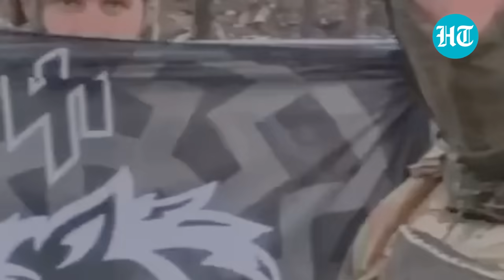Putin's Cruise Missiles, Iranian Shahed Drones Ravage Odesa; Russia Fights Ukraine For Andriivka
Russia unleashed cruise missiles and Iranian-made Shahed drones in a fresh attack on Odesa overnight. Ukraine's Air Force said that it managed to shoot down six drones and missiles each. An agricultural facility was hit in the aerial blitz, sparking a fire. Meanwhile, Russia disputed Ukraine's claims of seizing control of Andriivka village near Bakhmut. The Russian defence ministry said that it was still in control of the are. Watch for more details.